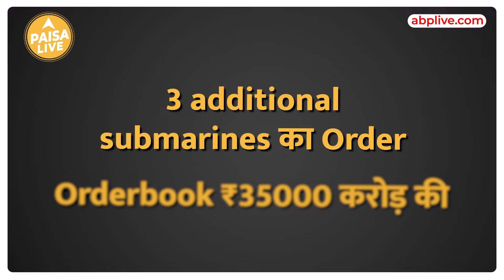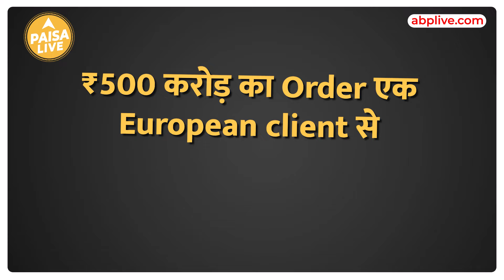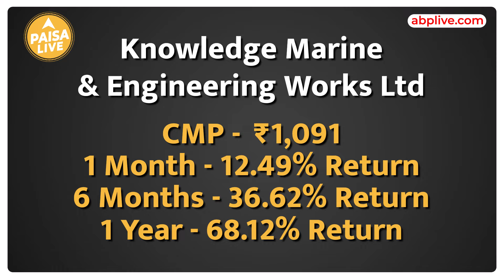Ship Building Stocks देंगे आपको शानदार Return, निवेश के लिए अपनाएं यह Tricks | Paisa Live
Defence और Export सेंक्टर में अहम रोल निभाने वाले Ship Building Stocks पिछले कुछ टाइम में तेज़ी से बढे है किसी stocks ने double  return  stock ने इससे ज़्यादा return दिया है इनमें Mazagon Dock Shipbuilders Ltd, Cochin Shipyard Ltd जैसे companies शामिल है